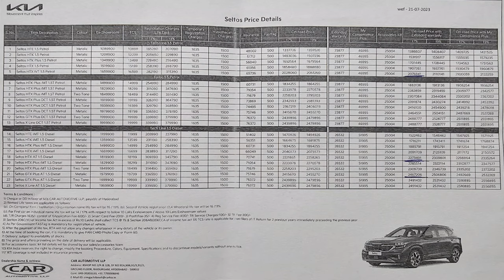2023 Kia Seltos - The Most Detailed Drive Review First in Telugu | CARS with KC in TELUGU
2023 Kia Seltos - The Most Detailed Review in Telugu - Kia has launched all New Seltos with more features. New 2023 Kia Seltos is available with three engine options and also Kia has introduced new color in this Seltos. Onroad prices also mentioned.